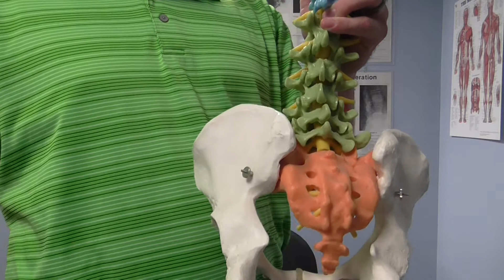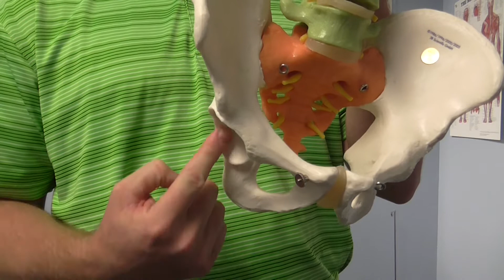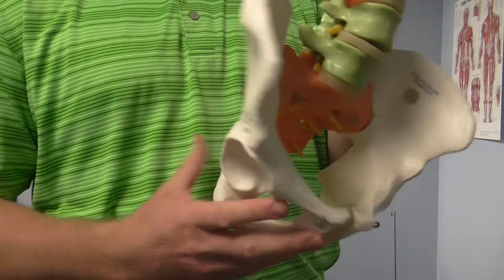The Sacroiliac Joint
Dr. Nick Neneman, an Omaha Chiropractor, discusses the Sacroiliac Joint and how it relates to lower back pain.